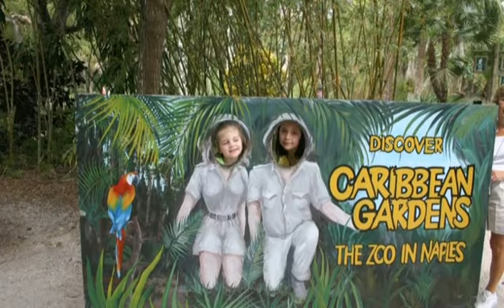Dick and Marie 50th Anniversary Slideshow with Narration.mp4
Ken and Emily put together this wonderful slideshow for Dick and Marie's 50th wedding anniversary.